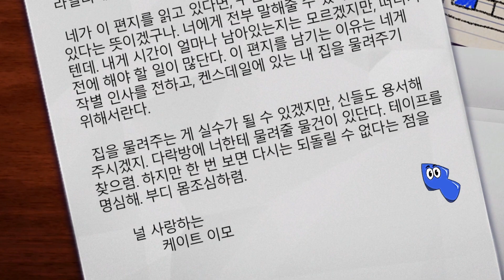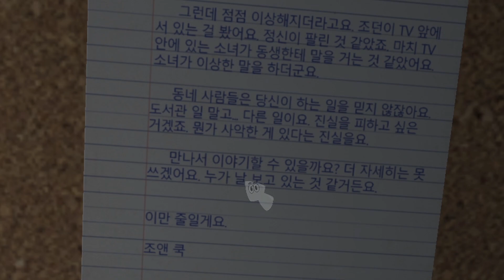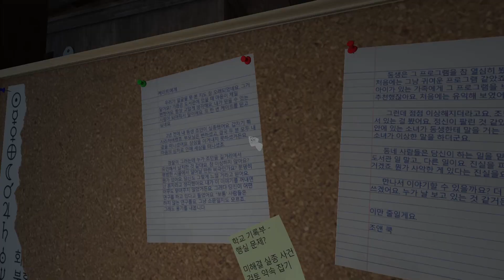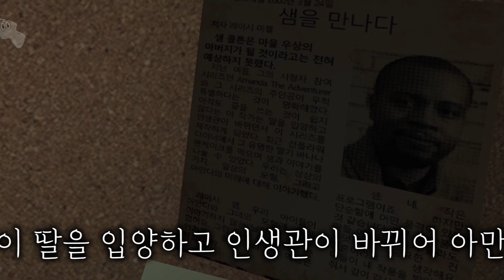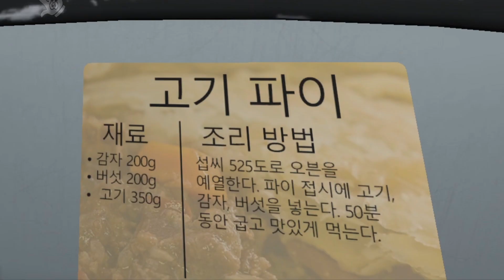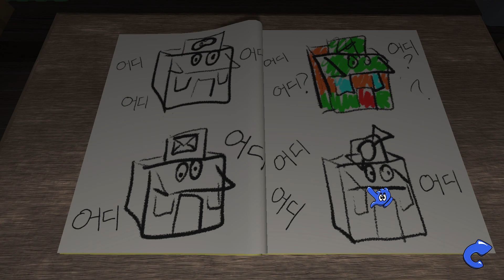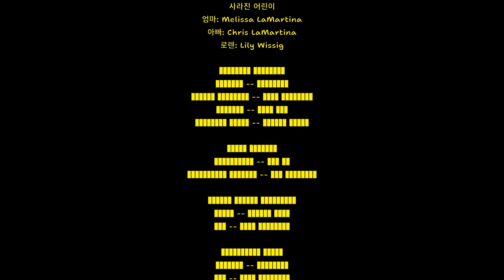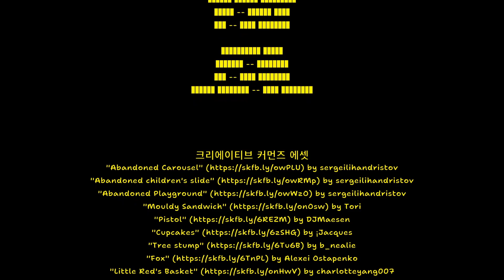아만다는 여기 있어 엄마는 갈 거야.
많이 헤맸던 게임이었습니다~~
많이 헤맸던 이유는 영상에... 아유 눈이 침침하네ㅎㅎ